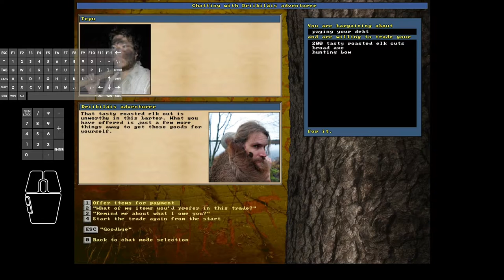Unreal World 3.70 - Tepu the Terrible #33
Note: This is a double length episode 41 minutes long.

In this episode #33:
Tepu proceeds to the nearest village, exchanges roasted meat for a beaver fur & some preserved food.
Then starts moving south to reach the sea for an express (quiet) journey to Njerpland.
On the way a bull elk is spotted, hunted, processed, its roasted meat is traded for a fine long mail cowl increasing Tepus armour coverage.
Reaching the sea, gets on his punt and starts his long eastward journey towards the next Njerp village.